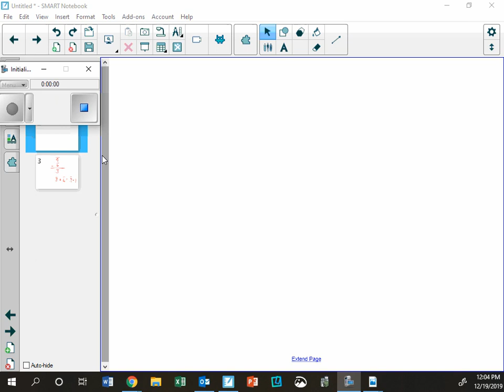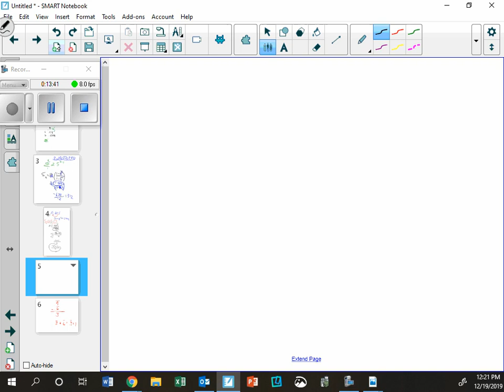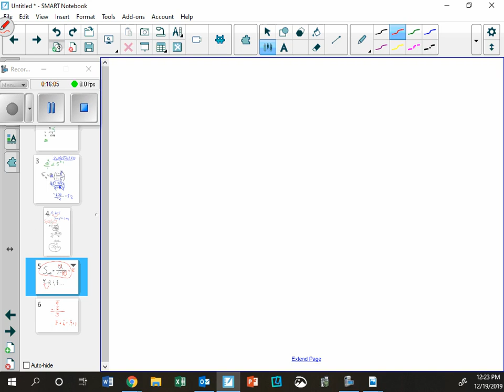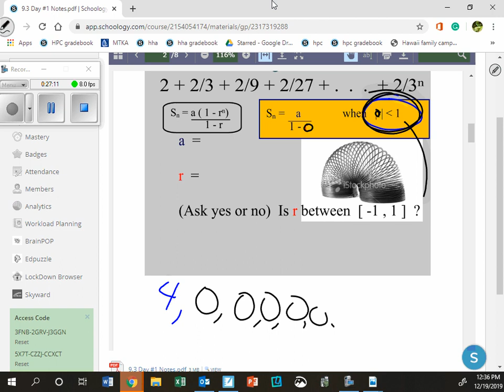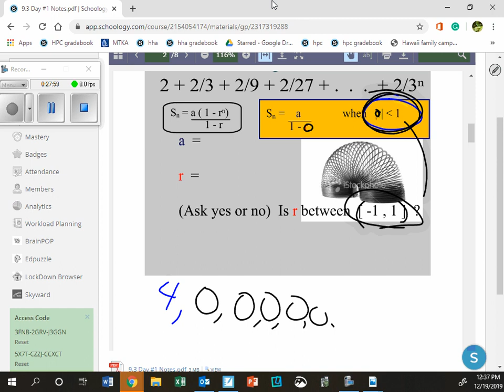December19 hpc 9 3 day 2 more problems on geometric infinite and their tie to repeating decimals